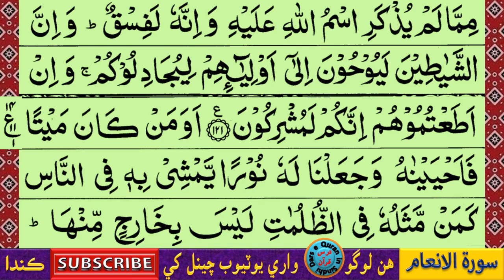حضرت مولانا مير محمد ميرڪ | Hazrat Maulana Meer Muhammad Merk |سورۃ الانعام آیت 92 کان 121